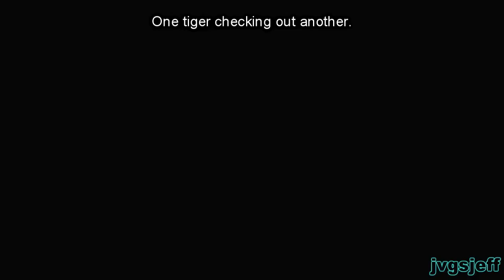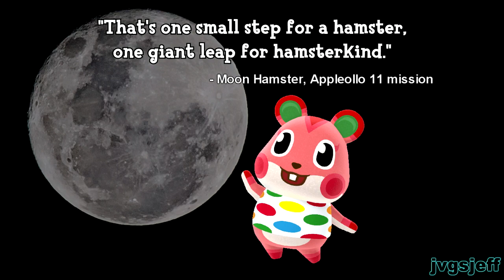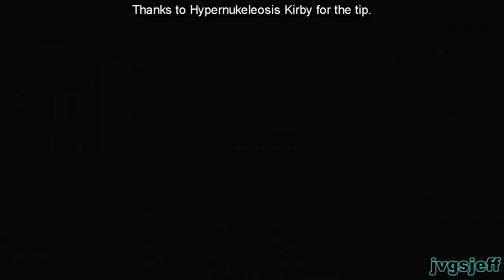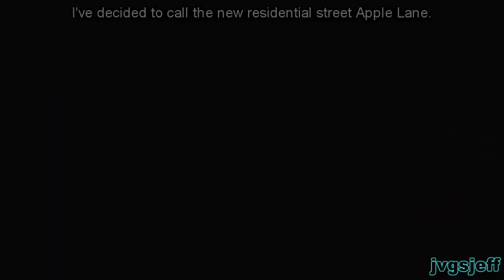Moon Hamster / Animal Crossing: New Horizons #20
New Horizons, Episode 20: Apple wants to walk the distance to the moon and asks me to call her Moon Hamster, I create a residential street called Apple Lane and move two villager houses there next to Apple, Rizzo sits on a bug, Hazel shows up as an unwanted camper, my first gold rose appears, I reach 4-star island status, and more. This is Animal Crossing: New Horizons (ACNH) for Nintendo Switch.

I add my thoughts (and puns) in on-screen text, with added video and audio effects for humor. This video uses some sound effects from Wii Sports (Wii), Donkey Kong 64 (N64), and Super Mario 64 (N64). I also use the song Space Navigator by Sarah, The Illstrumentalist from the Youtube free music library.